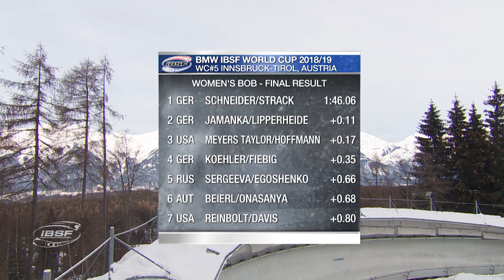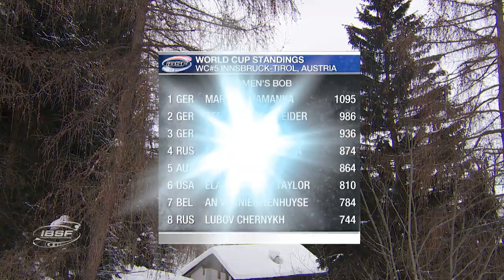Stephanie Schneider flirts with the track record | IBSF Official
The 2018 European Champion came close to breaking the track record in the second race in Innsbruck, leaving teammate and Olympic Champion Mariama Jamanka and partner Kira Lipperheide (GER, 0.11 seconds behind) trailing in second place.